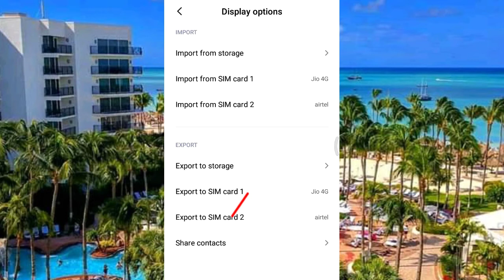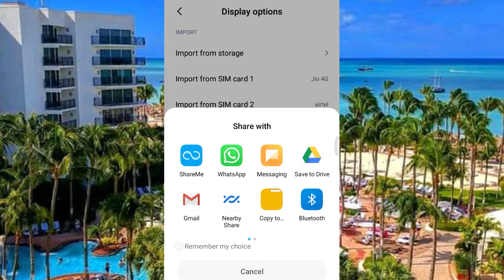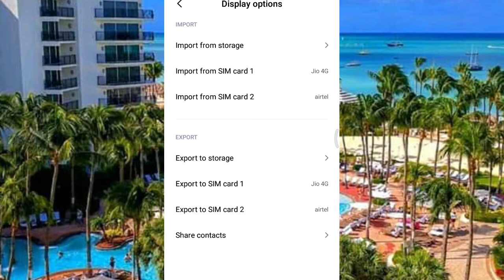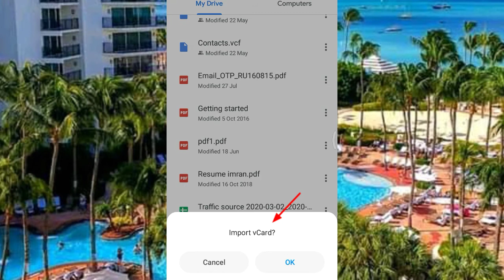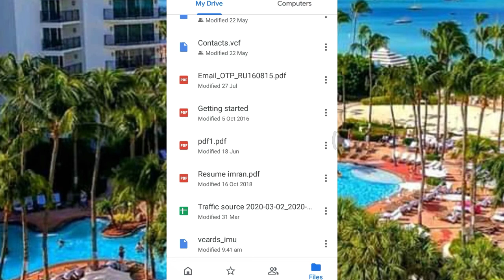Contact number ko gmail me kaise save kare | How to export/import contact to email id from mobile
To video ko last tk jarur dekhe bhut hi important h.

My gears